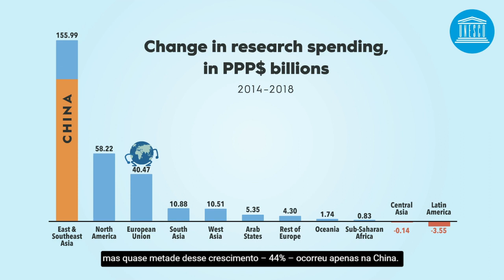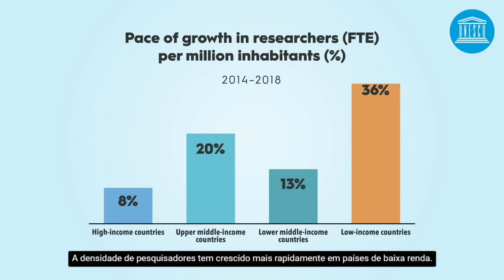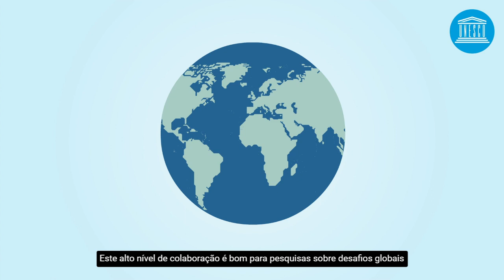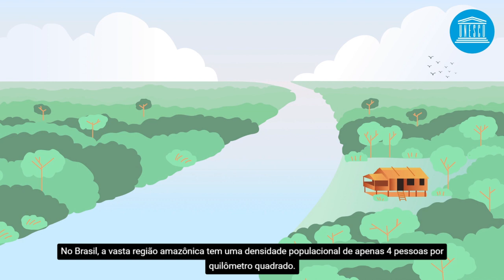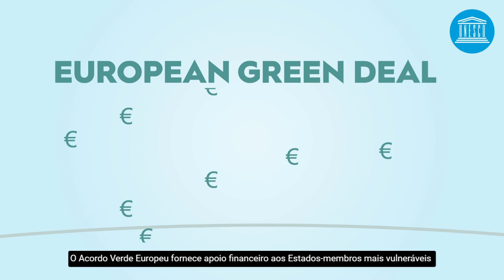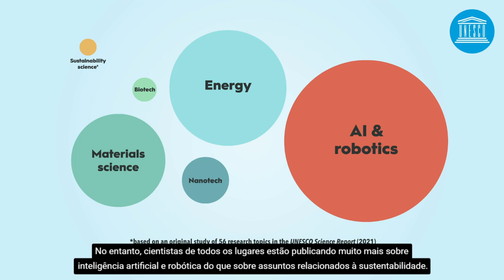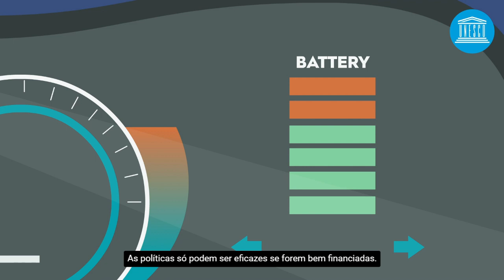Relatório de Ciência da UNESCO 2021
“A Corrida Contra o Tempo por um Desenvolvimento Mais Inteligente: Visão Geral e Cenário Brasileiro"